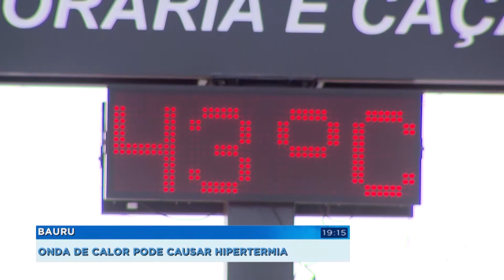Altas temperaturas podem causar hipertermia